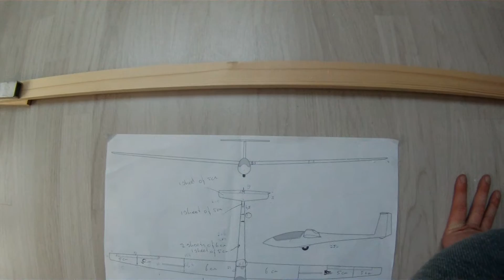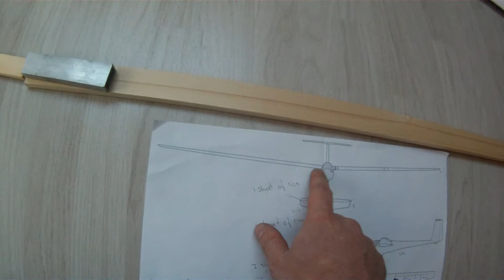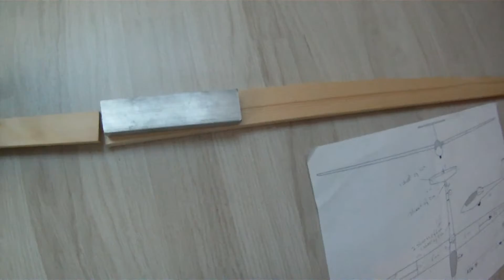RC ASW-20 building instruction part 7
Getting started with the reinforcement of the wings. The wooden spar comes just out of a simple shop (Gamma). Only watch the quality because at the Gamma they only sell bended crappy wooden sticks with lots of holes in it.